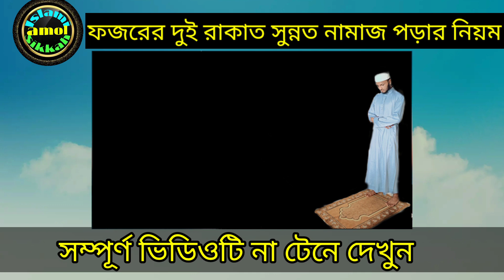ফজরের দুই রাকাত সুন্নত নামাজ পড়ার নিয়ম | Fojorer namaj | namaz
যেনো নতুন নতুন ভিডিও দেখা মাএই সবার আগে পেয়ে জান। জাজাকাল্লাহ.ইসলামের প্রসারের জন্য Islami amol sikkah

চ্যানেলে জন প্রিয়ো বক্তাদের ওয়াজ আপলোড দেওয়া হয়৷ তার মধ্যে অন্ন তম... মুফতি ফয়েজ উল্লাহ আয়ুবী সাহেবের ওয়াজ আপলোড দেওয়া হয়.

আমাদের এই Islami amol sikkahচ্যানেলটিতে আসার জন্য আন্তরিক ভাবে ধ্যনবাদ.

ইসলামিক ওয়াজ# গজল# নাশিদ # নামাজের মাসায়েল# নামাজের নিয়ত# আমাদের এই চ্যানেলে আপলোড দেওয়া হয়

 সকল কে ধ্যনবাদ